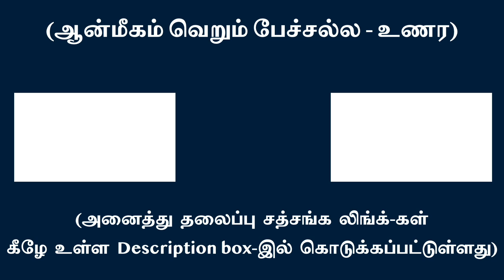முற்றாக ‘நான் பாவம்’ அழிந்த ஞானியர் மனம் ‘ஆன்மப்பொருளே’! | சுவாமி அருணாசல ரமணன்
‘True self’ shines forth in full glory in the minds of awakened beings